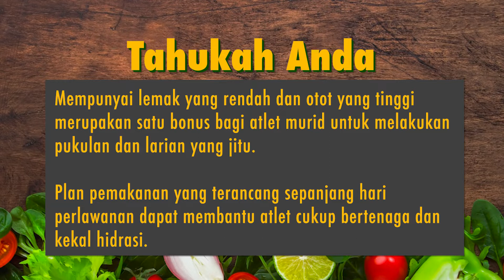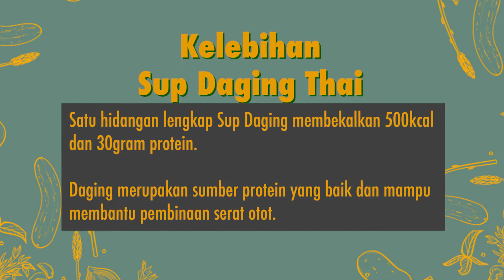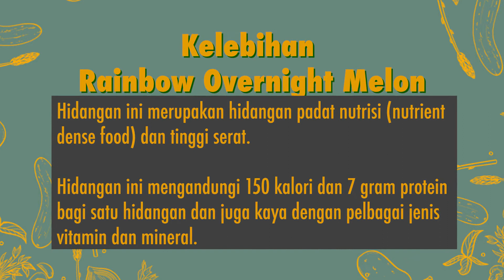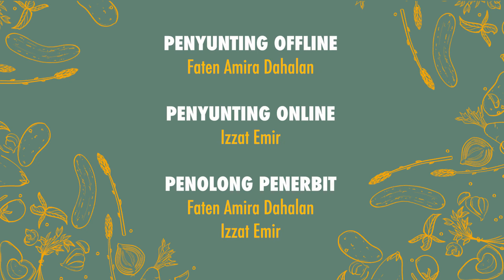DidikTV Menu Jaguh Sukan Ep17 Kriket